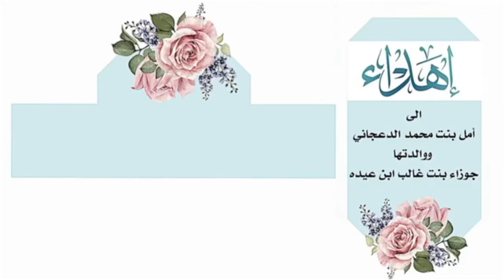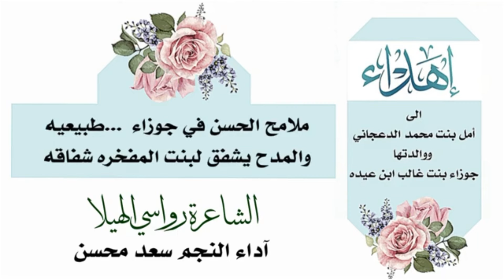يافتنة الزين اداء سعد محسن 2023 حصرياً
الحسابات الرسمية  :

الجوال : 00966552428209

قامت تهزع على الالحان حوريه
وجها من الحسن نور باول اشراقه
العين عين اشقر والعنق ريميه
امل امل بالفخر والعز عملاقه
زود على الزين من قوم وجاهيه
من لابة فالفخر والعز سباقه
طبي على الشوط دورك يالدعجانيه
امل وراك البني يمشن على الساقه
يافتنة الزين يالعنقاء السنافيه
ياللي وصوفك تسر القلب واعماقه
من طابع الحسن بين الغيد حوريه
وام الحسد قلبها تزايد احراقه
سبب حضورك لهن نوبات نفسيه
مافادهن وصفه الراقي وترياقه
بين العذارى ليا من جات فرديه
كل المدايح لبنت العز منساقه
تفخر بابوها ياحي العز طاريه
محمد اللي له الامداح عشاقه
منصى رجال الوفا واهل الحماديه
على صروح الفخر معقود ميثاقه
وامك على الغيد صاعقة سماويه
وعيونها بالحلا والزين سراقه
ملامح الحسن في جوزاء طبيعيه
والمدح يشفق لبنت المفخره شفاقه
بنت السلاطين والروس الكباريه
غالب ابن عيده المطنوخ باخلاقه
واخوانك اخوانك اليا ثارت الهيه
عزومهم للفخر والمجد تواقه
اهل السطر والحمايا والشهاميه
خصيمهم فالملاقى بعثر اوراقه
الاد مفلح لهم سيره بطوليه
على سطور العلا والعز دفاقه